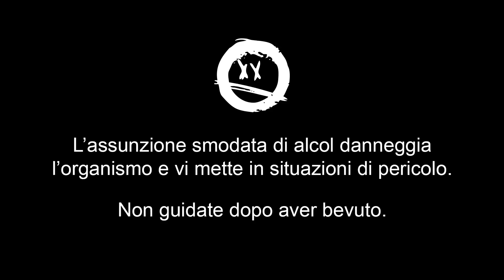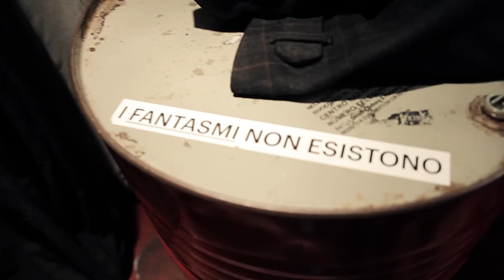KUTSO • Alcoholic Marathon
L'assunzione smodata di alcool danneggia l'organismo e vi pone in situazioni di pericolo. Non guidate dopo aver bevuto.
Nel Dicembre del 2015 i kuTso sperimentarono l'esecuzione di un loro concerto dopo aver ingerito grandi quantitavi di alcool già dal primo pomeriggio, con l'intento di salire sul palco privi di qualsiasi filtro razionale. L'obbiettivo di questo esperimento era constatarne gli effetti sulla performance della band.
ALCOHOLIC MARATHON è il racconto di quella interminabile giornata, culminata in uno show surreale e sgangherato.